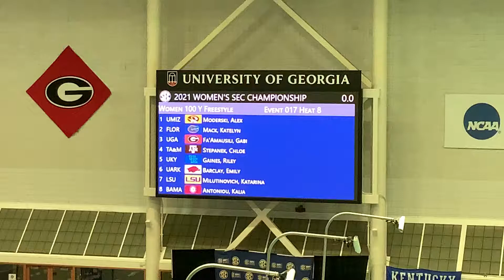Women’s 100 Free H8